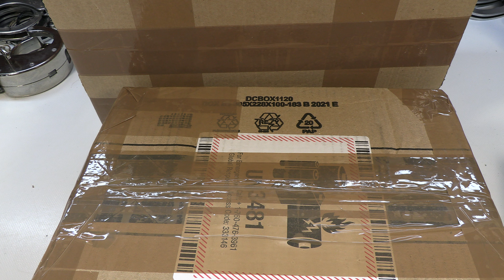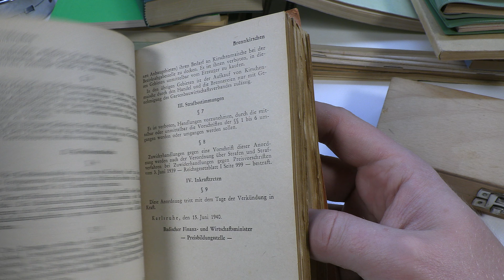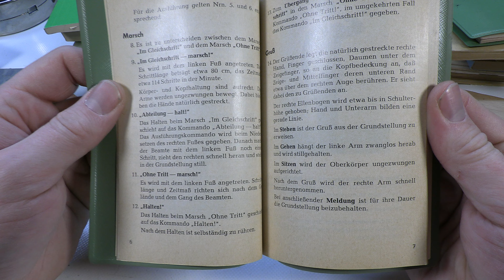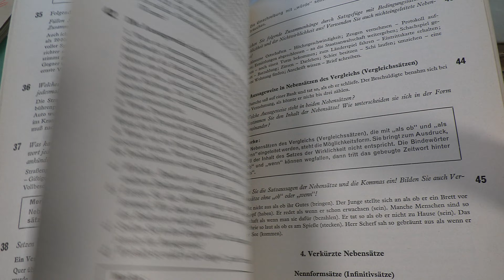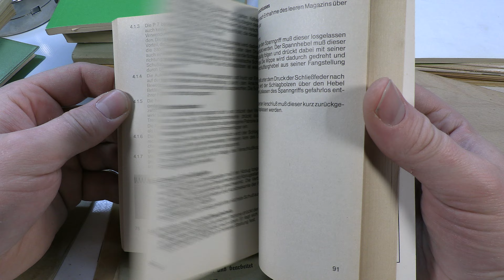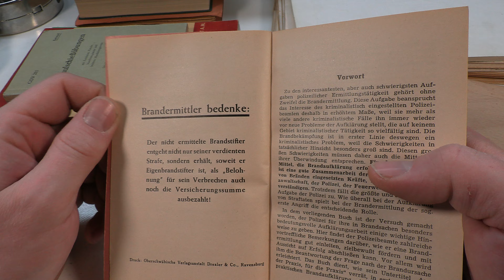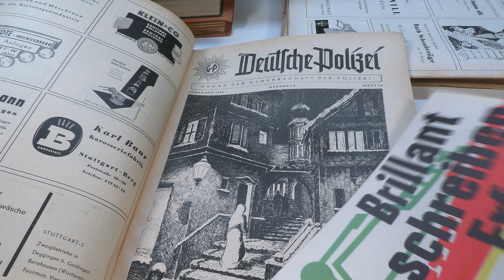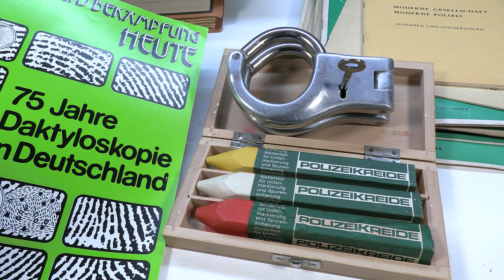Unboxing Polizei Litaeratur Schießausbildung Truppdienst PDV Sportschützen Police Shooting Pistole